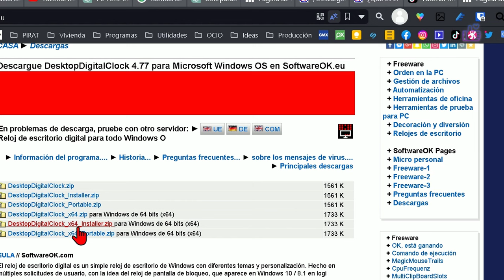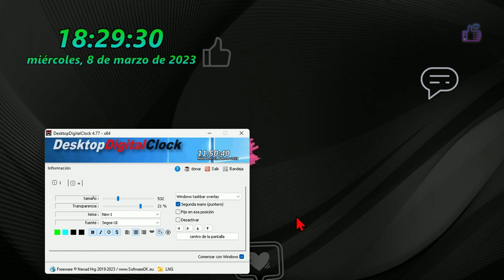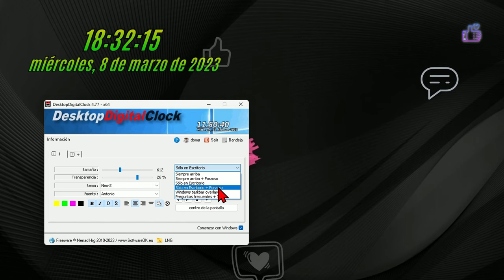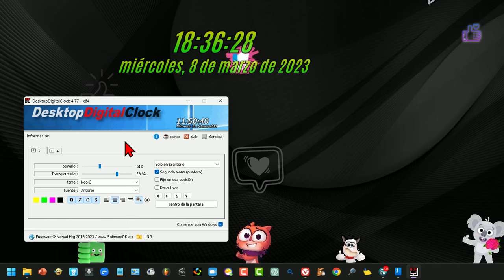Cómo poner un reloj flotante en Windows 11 🖥 Siempre visible o en el escritorio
¿Cómo poner un reloj en la pantalla del PC?
El reloj de escritorio digital de SoftwareOK es un reloj de escritorio simple pero hermoso con diferentes temas y personalización individual . Ofrece características como posición libremente seleccionable en el escritorio, transparencia alfa opcional, mano de segundos opcional, múltiples temas, fuente personalizada, cambio de tamaño y uso bajo de CPU y RAM. Este reloj de escritorio también es compatible con múltiples pantallas y escritorios virtuales.

El programa DesktopDigitalClock no lee ningún dato de las computadoras en las que está instalado, no los recopila ni los usa ni los procesa en ninguna otra forma que usted no desee [8]. Es un programa gratuito de SoftwareOK, compatible con Windows11, Windows10, 8.1, 7, Server 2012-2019, 2022, x64, x32, x86.

Si estás interesado en descargar este programa, puedes encontrarlo en la página de descarga de SoftwareOK.

Espero que esta información te haya sido útil. Si tienes más preguntas, no dudes en preguntarme. ¡Que tengas un buen día!